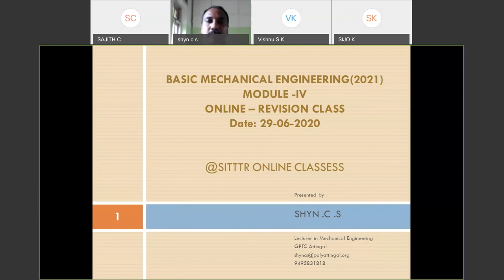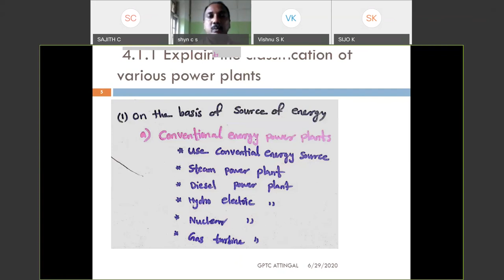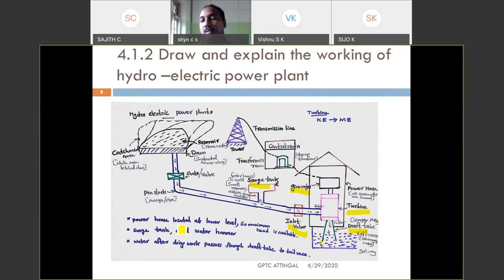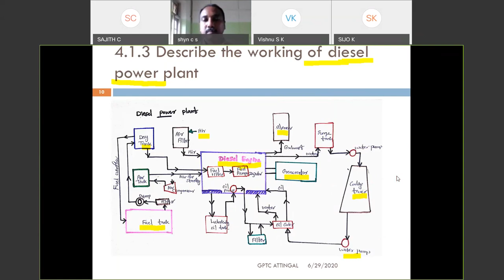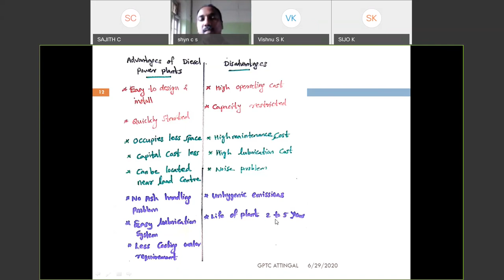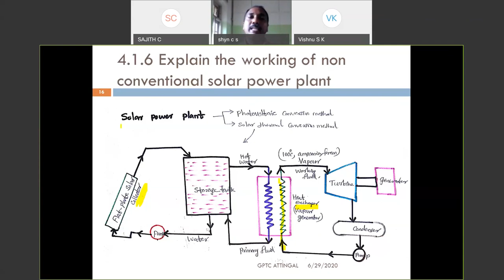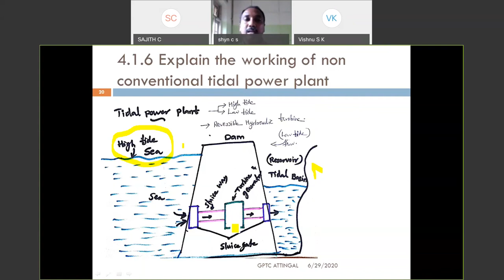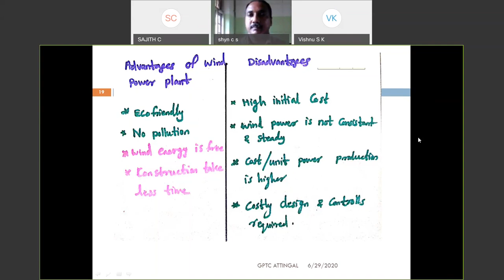S2-BME - module 4 , sitttr online-power plants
Power plants